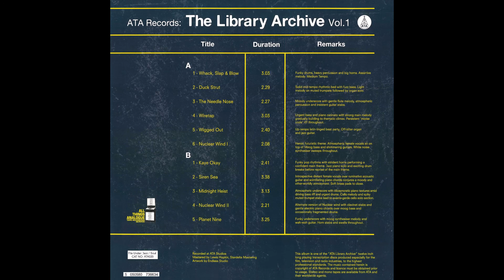Neil Innes & Pete Williams - Duck Strut (2020).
- Solid mid-tempo rhythmic bed with fuzz bass.
  Light melody on muted trumpets followed by organ solo.
Recorded at ATA Studios - Leeds, England.
LP & Mp3 Code : ATA Records, The Library Archive Vol. 1.